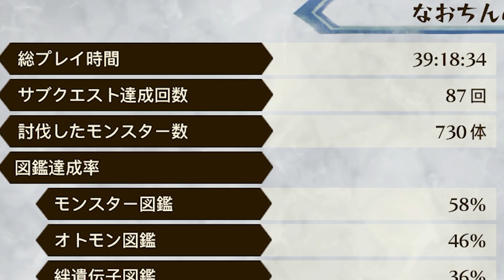【モンハンストーリーズ2】40時間でまさかに事実が発覚！これクリアしてからが本番だった！【naotin】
まさかの経験値、まさかの上位。これはやり込みがいがあるなー。エンジョイ勢がプレイするモンスターハンターストーリーズ2の攻略実況動画。